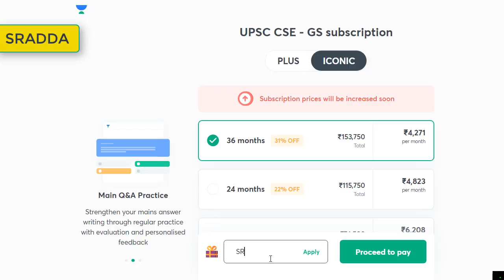Unacademy 10 Off Code | Unacademy 10 Off Code 2022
1. Mission UPSC CSE 2022: GS Batch Course (Bilingual) - 11th August

2. लक्ष्य UPSC CSE 2022: GS की पूर्ण तैयारी - 11th August

3. Expedition UPSC CSE 2022 : GS Batch Course (English) -  11th August

4. Mission UPSC CSE 2023 : GS Batch Course (Bilingual) -  11th August

5. लक्ष्य UPSC CSE 2023: GS की पूर्ण तैयारी -  11th August

6. Expedition UPSC CSE 2023 : GS Batch Course (English) -  11th August

7. 60 Days Prelims Score Booster MCQ Course for UPSC CSE 2021 - (Hinglish) 11th August

8. 60 Days Prelims Score Booster MCQ Course for UPSC CSE 2021 - (English) 11th August

9. 60 Days Prelims Score Booster MCQ Course for UPSC CSE 2021 - (Hindi) 11th August

unacademy 10 off code,
Unacademy 10 Off Code 2022,
unacademy referral gifts,
unacademy invite code,
how to extend unacademy subscription,
unacademy coding course,
unacademy amazon voucher,